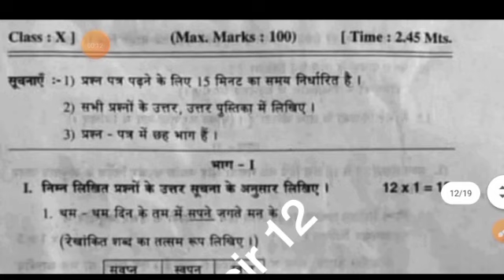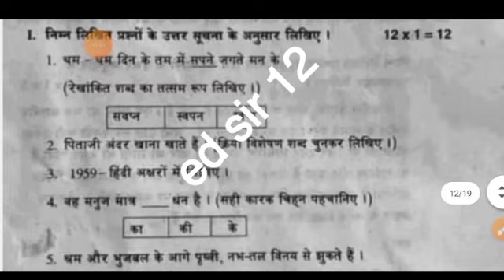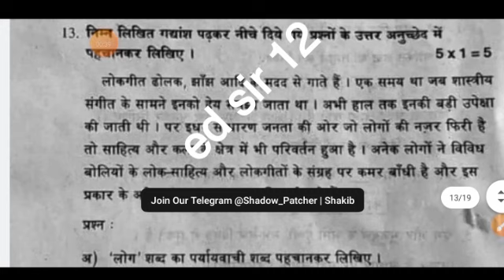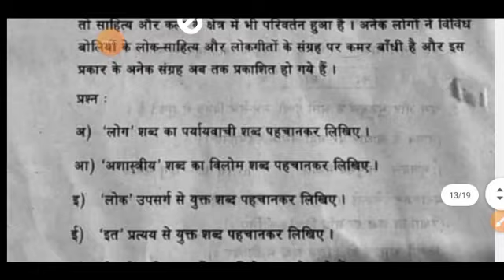💯Ap 10th class SA-1 Hindi question paper 2023-24 with answers|sa1 10th class Hindi answer key 2023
download PDF 🔗🔗

10th class sa1 Hindi question paper 2023
10th class sa1 Hindi question paper 2023
10th class
10th class English
10th class sa1 exams all question papers 2023
10th class sa1 question papers 2023

10th class sa1 Hindi question paper leak 2023 latest
10th class sa1 exam questions 2024
8th

10th class Hindi sa1 question paper 2023

10th class sa1 Hindi question paper 2023
AP 10th class sa1 Hindi question paper 2023-23
10th class sa1 Hindi question paper
10th class sa1 question paper Hindi